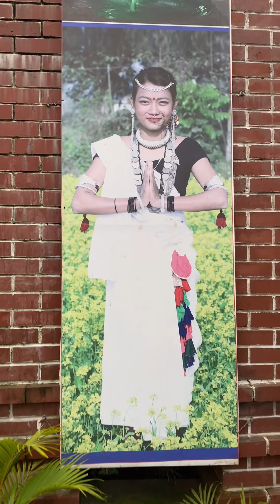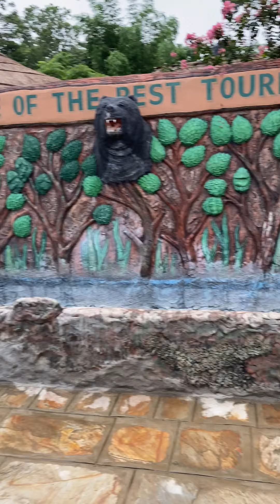Umbrella Street | Nepal first umbrella street | Full Length | Patihani Chitwan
Nepal first Umbrella Street which is lies in Bagmati State , Chitwan District , Bharatpur Metropolitan City-22, Patihani.